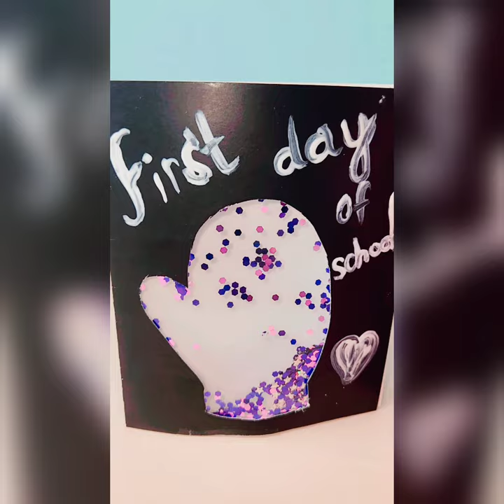Mitt Bob makes a gift card for the teacher on the First Day Of School